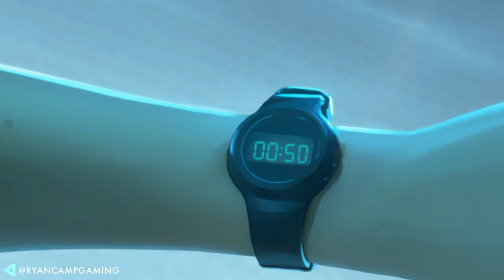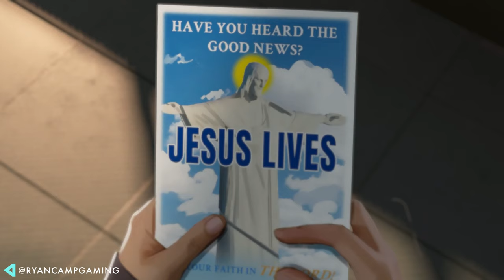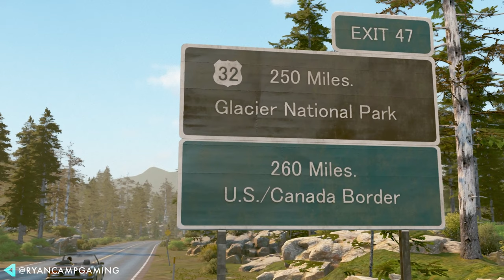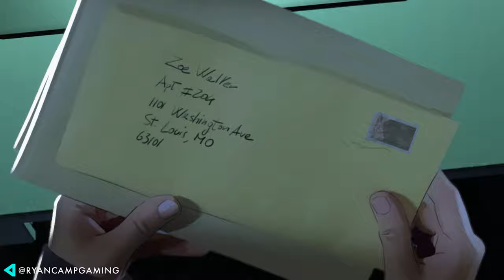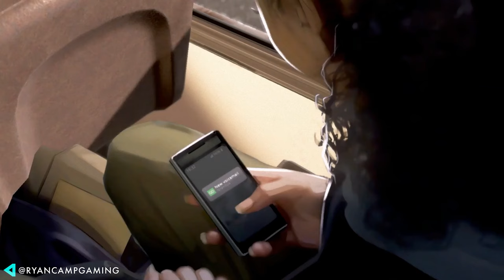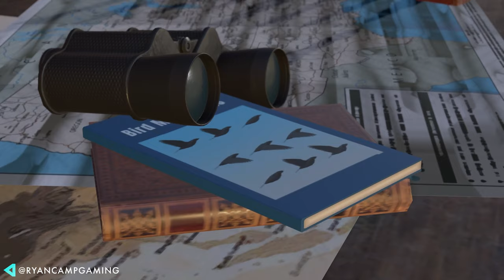As Dusk Falls - The Final Chapter + Multiple Endings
Watch me play the final chapter of As Dusk Falls and check out some of the different endings for the game.